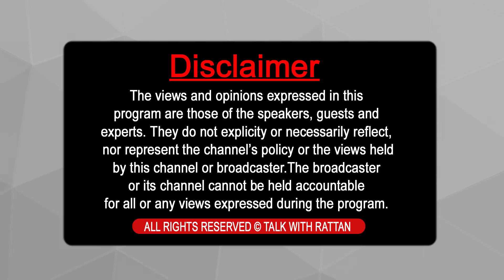Show with Amrit Maan | Singer | Writer | EP 39 | Talk with Rattan